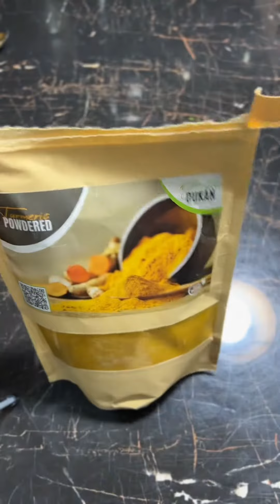Crispy Pakoras ft Butt Dukan: Ramadan Edition